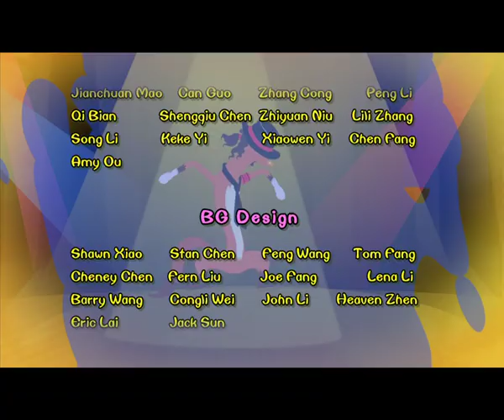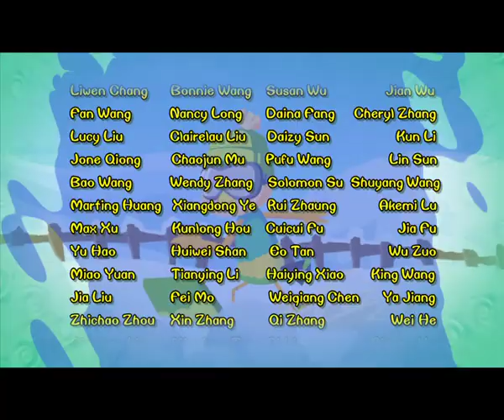Chicken Stew 104 | Weasel Lumberjacks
Weasel Lumberjacks

Slim and Glutton are going to chop down some trees and make a cage for the chickens. After hearing of the news, the chickens go up the hills immediately and split up to look for the weasels to stop their plan. When the two weasels meet Uncle Wattles, they laugh at his absurd warning and even put him in a cooking pot with carrots and seasoning. Luckily, the other chickens get there in time to save Wattles out of danger and teach the weasels a good lesson. The chickens bind the weasels’ tails onto a piece of wood, which makes them fight each other and head home embarrassedly carrying the wood tied to their tails.